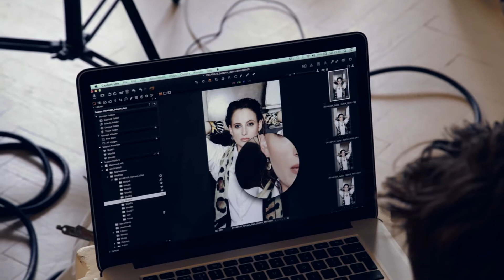The World of Accessories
Discover the world of Halcyon Days accessories. From exquisite enamel bangles and 100% silk scarves to leather fashion watches and men's enamel cufflinks, our accessories collections have exquisite pieces to suit all tastes.

Designed in the heart of London, each piece is carefully crafted with a signature enamel touch to achieve a fresh and modern look.